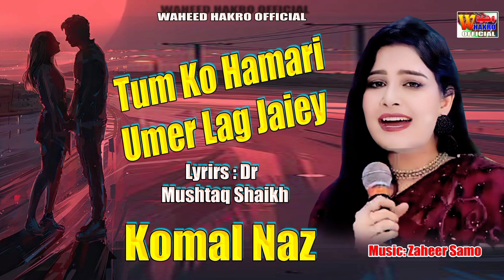Tum Ko Hamari Umer Lag JaiPoet. Dr.Mushtaq Shaikh l singer Komal Naz l Waheed Hakro official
Tu. Ko Hamari
 Umer Lag Jai
Poet. Dr.Mushtaq Shaikh
singer Komal Naz
Music. Zaheer Samo
Waheed Hakro Presentation